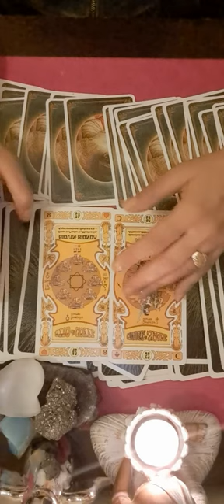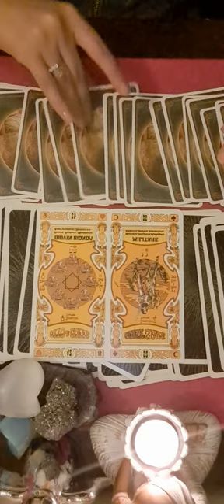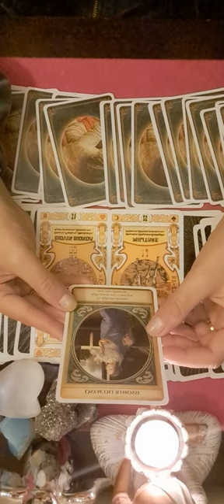💝💝 ZODIA FECIOARA 29 OCTOMBRIE